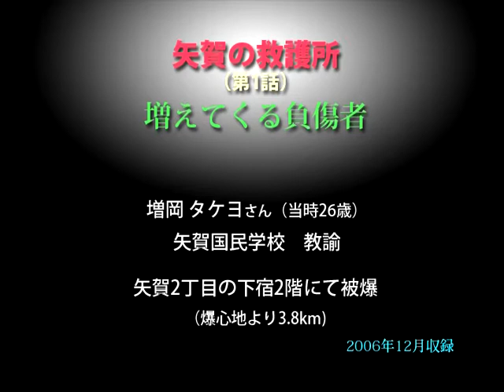被爆者の声〝矢賀の救護所〟（1）／増岡タケヨさん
第1話〝増えてくる負傷者〟　原爆・被爆者の声 伊藤明彦収録  ホームページは［被爆者の声］で［検索］